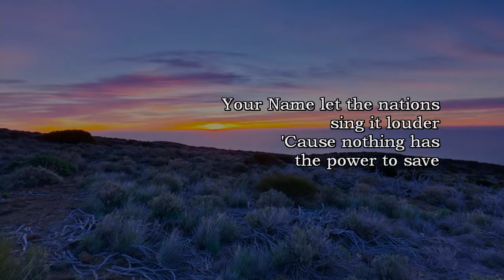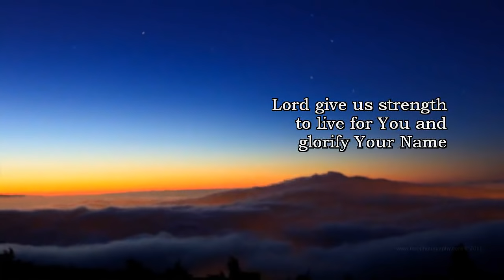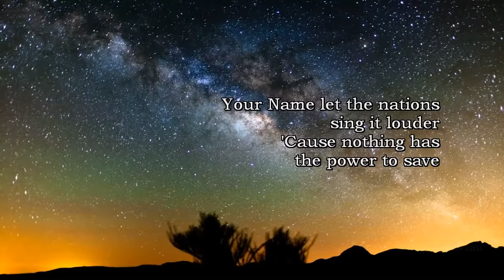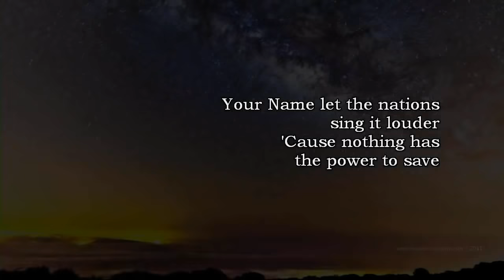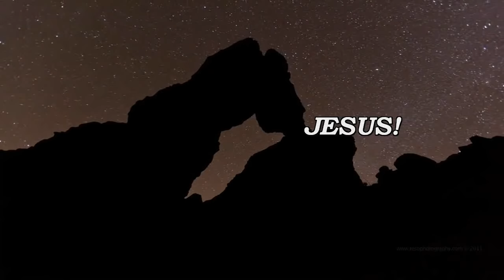Your Name - Paul Baloche (2013)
A new video featuring Paul Baloche and beautiful photography from TSO Photography. God bless!

Lyrics:

As morning dawns and evening fades
You inspire songs of praise
That rise from earth to touch Your heart and glorify Your Name

CHORUS
Your Name is a strong and mighty tower
Your Name is a shelter like no other
Your Name, let the nations sing it louder
'Cause nothing has the power to save
But Your Name

Jesus, in Your Name we pray
Come and fill our hearts today
Lord, give us strength to live for You and glorify Your Name

CHORUS
'Cause nothing has the power to save but Your Name